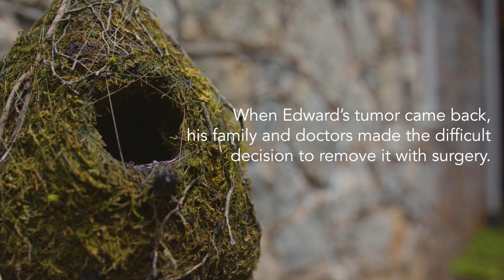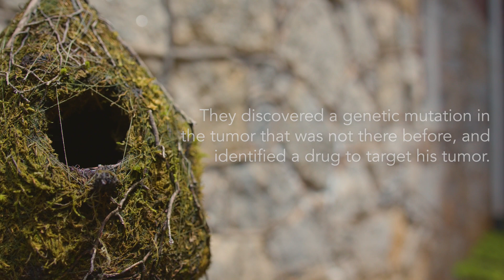A Journey with Targeted Therapy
Edward Page was diagnosed with neuroblastoma, the most common solid cancer tumor that occurs in children outside the brain, at age four. While Edward received the standard treatment including chemotherapy, radiation, two bone and marrow transplants and immunotherapy, his doctors and family made the difficult decision to remove the tumor with surgery. Once the tumor was removed, they sent it for genetic testing or DNA sequencing through the Precision Medicine Program of the Aflac Cancer and Blood Disorders Center of Children’s Healthcare of Atlanta, which operates through a clinical trial funded by CURE Childhood Cancer. Through the program, Edward’s doctors identified a genetic mutation in his tumor with a drug available to target it. Eighty-five percent of patients who participate in the program have an impactful genetic finding and 15% receive a targeted therapy. As a result of receiving a targeted therapy, nine-year-old Edward is now cancer-free.